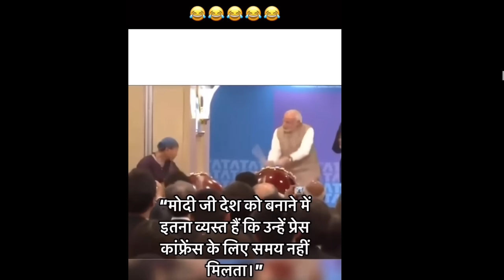Dadi ko gussa agaya 😂 fir dekho kya huwa